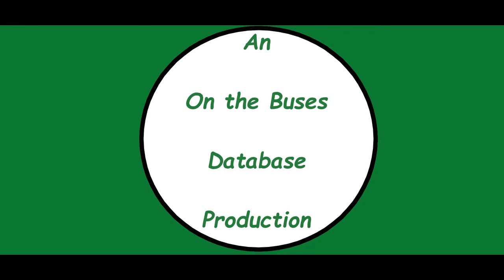Working Partnerships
On the Buses relied greatly on the working partnerships between transport companies Eastern National, London Transport and Crosville Motor Services and production companies London Weekend Television and Hammer Films. It needed strict guidelines to be met in order for buses to be supplied for filming and this video sheds light on that agreement.